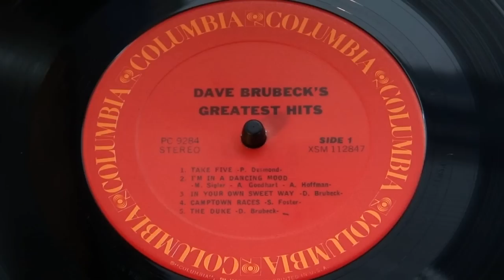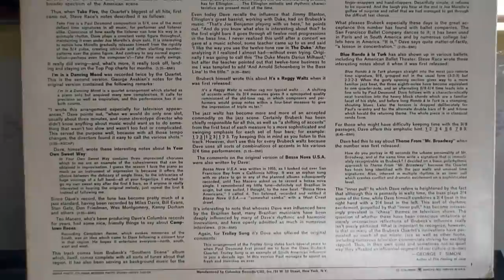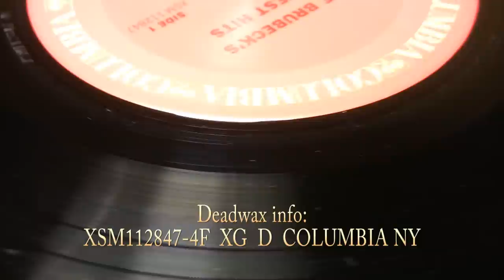Rega P25 plays Dave Brubeck - Take 5 on vinyl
RIP Dave Brubeck. :(

'Take 5'
Dave Brubeck
Dave Brubeck's Greatest Hits
Columbia Records (PC 9284)
1959 (Song) 1966 (LP)

The Rega P25 plays Dave Brubeck's 'Take 5' on vinyl! Even though this is a greatest hits record, the quality isn't half bad. I don't have a copy of his album 'Time Out', so this will have to do for now. If you listen closely you can hear minor tape imperfections which I'm not sure are part of the original recording, or when they compiled the songs for the greatest hits LP.

This video is meant as a demostration and critique of the vinyl media format, the Rega P25 turntable, Zyx R100H cartridge, and Audio Research PH5 tube phono preamp. Please support the artist and purchase their music.

Equipment used: Rega P25 w/J.A. Mitchell 'Technoweight' and Rega white belt, Zyx R100H moving coil cartridge, Audio Research PH5 vacuum tube phono preamp, Presonus Inspire interface, and Wireworld Eclipse II interconnects. The cartridge was aligned using a Feickert protractor. Tracking weight was set to 1.95g.

Sony

Sign up in the forum to discuss this video and many others.